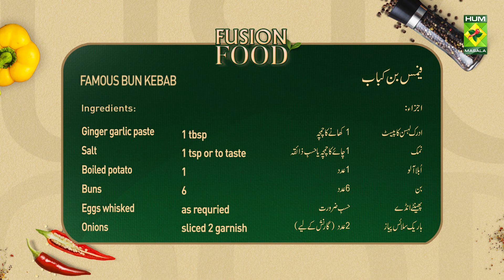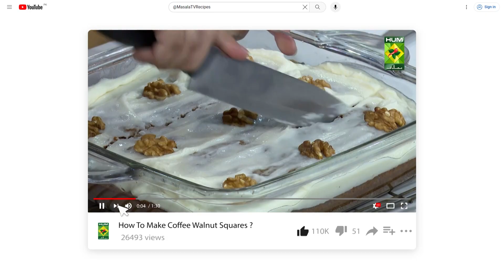Famous Bun Kabab | Fusion Food | Street Food Style | Quick & Easy Recipe | Saad Butt | MasalaTV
Famous Bun Kabab | Fusion Food | Street Food Style | Quick & Easy Recipe | Saad Butt | MasalaTV  @MasalaTVRecipes

FAMOUS BUN KEBAB
Ingredients
• Split chickpea Bengal 250grams soaked and boiled
• Turmeric 1/4th tsp
• Buns 6
• Eggs whisked
• Onions finely sliced 2 garnish
Chutney
• Tamarind pulp 1 cup
• Green chilies medium 3
• Amm choor powder 1 tsp

Method
In a chopper mix together lentils with spices, transfer into a bowl, add potato and mix well. Make small roundels fro mthe mixture like shami kebab. Whisk eggs and dip each kebab and fry. Make chutney in a blender, add coriander leaves, mint, tamarind, cumin, salt, garlic, green chilies and make a thick paste. Add water if needed. Add amm choor once blended along with flakes. Assemble with onions.

This show is hosted by Chef Saad Butt who gives a personalized fusion twist to international cuisines. The chef also provides a calorie count for each dish in the episode and mentions healthy substitutes for the ingredients to ensure a touch of healthiness in her dishes.

Masala Recipes | Masala Recipe | Hum Masala TV | Masala Recipes | Masala Recipe | Hum Masala TV | Hum Masala | Masala TV